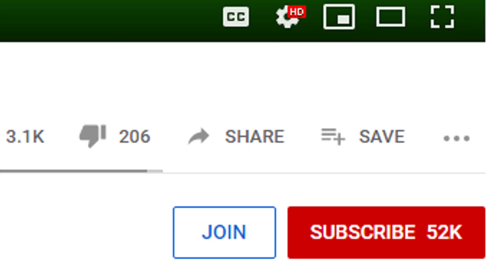We have to work together... Can we do it? (#1)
Welcome to the new series between rargh and link, we have to work together can we do it as duo ironmen? 3 lives hardcore ironman HCIM